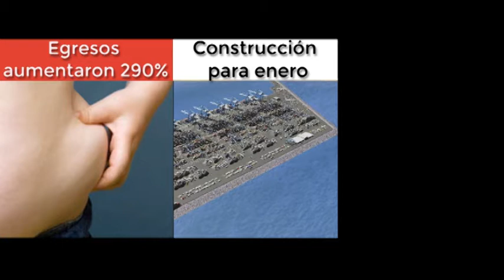Resumen 17 de octubre del 2014 11:45AM